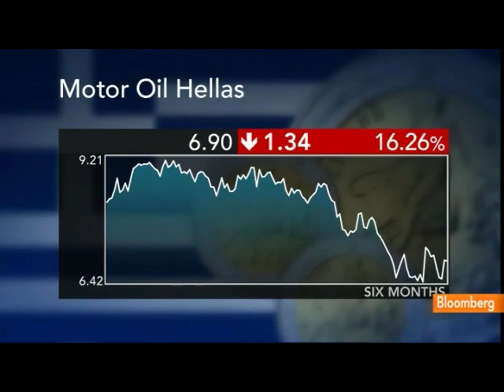Tzannetakis Says Greece Has `Healthy Business Community'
Sept. 8 (Bloomberg) -- Petros Tzannetakis, chief financial officer of Motor Oil Hellas SA, discusses foreign investment in Greece and the oil industry.
     He speaks with Andrea Catherwood on Bloomberg Television's "Last Word."